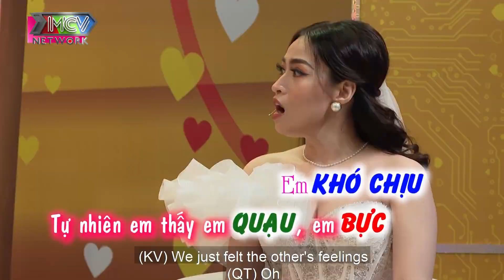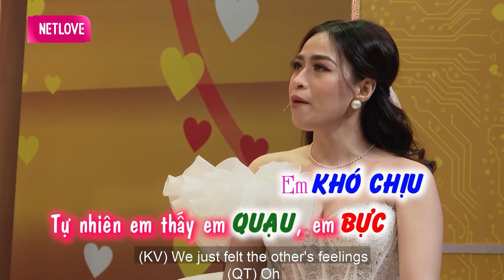Chàng trai "KHÔNG MẮC BẪY" của cô gái, "HỐT" về làm vợ sau 9 NĂM THĂNG TRẦM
Vợ Chồng Son là chương trình talkshow dành cho các cặp đôi đã hoặc sắp kết hôn chia sẻ về chuyện tình yêu của họ.

📺GIỚI THIỆU SHOW:

❤️ GIỚI THIỆU KÊNH YÊU TV:
YÊU TV là kênh Youtube giải trí hàng đầu, chuyên mang đến cho khán giả những chương trình hài hước, tình cảm gia đình, tình cảm đôi lứa. Giúp khán giả có những phút giây thư giãn nhất.
© Các video trên kênh YÊU TV đã được đăng ký bản quyền với Youtube. Vui lòng không sao chép, re-upload dưới mọi hình thức.